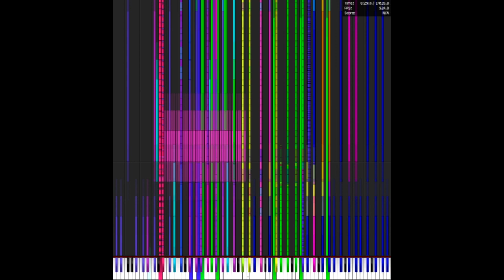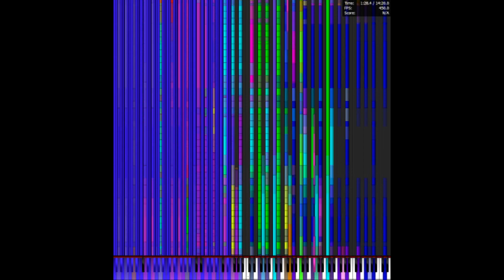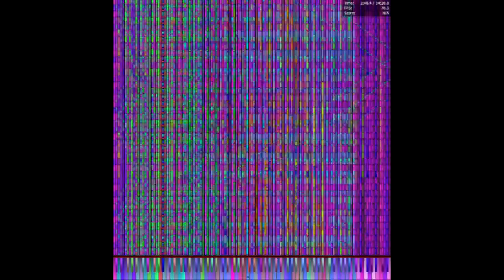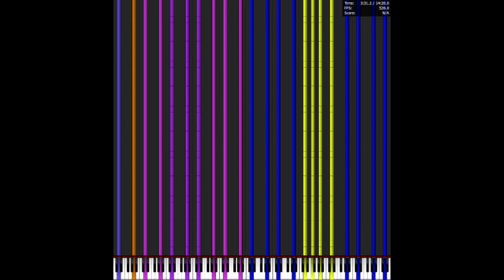Last Brutal Sister Flandre Scarlet 4 Million notes